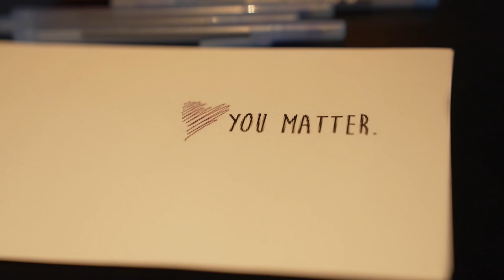Women's Empowerment Night at Red Bull Arena